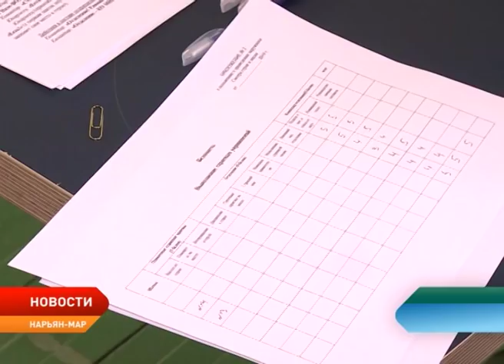Новости Ненецкого округа от 20.03.2019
Дорожники приступили к строительству первого участка будущей межрегиональной автотрассы Нарьян-Мар - Усинск. Средства на реализацию масштабного проекта выделят из федерального бюджета.

Александр Цыбульский вручил жителям региона нагрудные знаки «Почетный работник жилищно-коммунального хозяйства».

В Нарьян-Маре состоялся круглый стол в рамках подведения итогов Года оленеводства в Ненецком округе.

Окружной смотр строя и песни состоялся в столице региона. Участие в очном этапе  приняли 8 школьных команд.